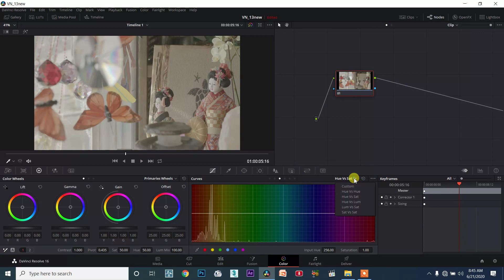DaVinci Resolve TAMIL session13/109 - Hue vs Sat Curve